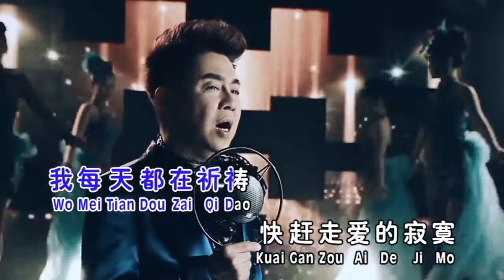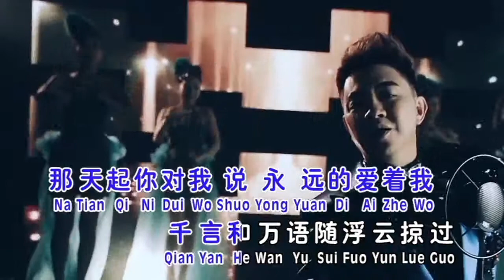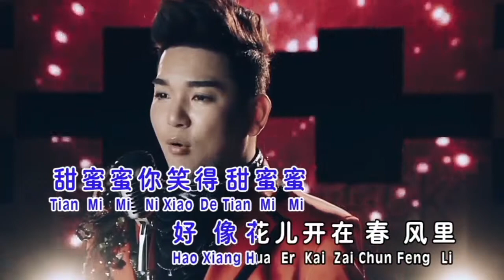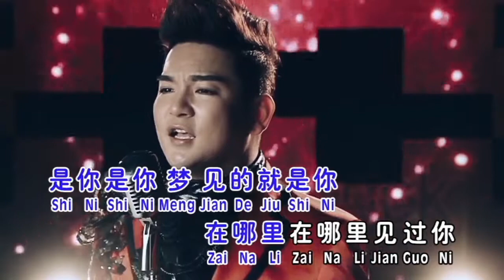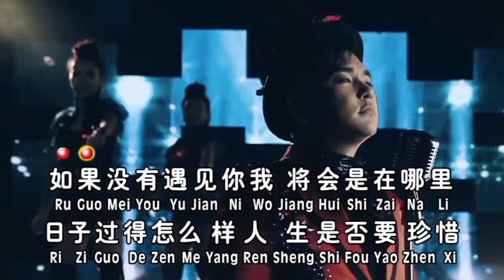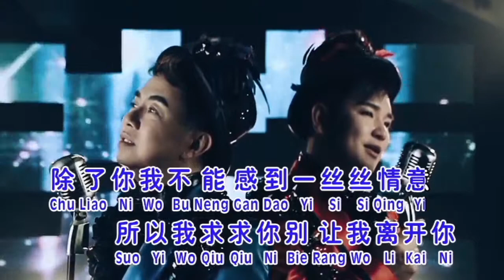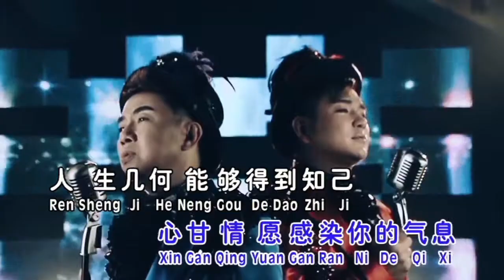QIAN YAN WAN YU + TIAN MI MI + WO ZHI ZAI HU NI - TIAN XIANG YU XIANG (MANDARIN TOP SONG)